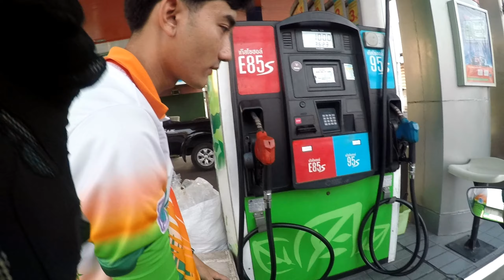FORZA 300 [EP40] ไปชิวๆ ยังคิดอะไรไม่ออก!!!!!!!!!!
ไปด้วยกันครับ ไปชิวๆ ยังคิดอะไรไม่ออก!
เล่นเกมอะไรกันดีนะ